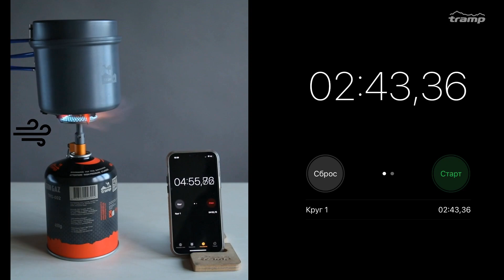Робота інтегрованої системи у вітряних умовах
Це відео наочно демонструє перевагу інтегрованих систем над пальникам у вітряних умовах. Під час експерименту кип'ятили однакову кількість води за допомогою інтегрованої сиcтеми UTRG-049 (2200 Вт) та титанового пальника UTRG-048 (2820 Вт).
Результати на відео.